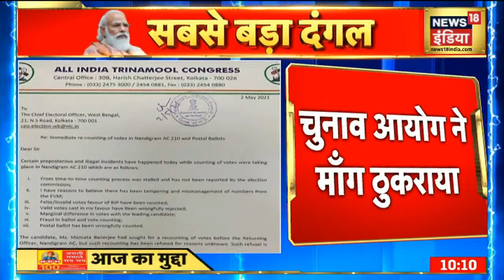Mamata Banerjee रायपाल से करेंगी मुलाकात, पेश करेंगी सरकार बनाने का दावा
West Bengal में तीसरी बार लगातार शानदार जीत हांसिल करने के बाद Mamata Banerjee आज शाम 7 बजे राज्यपाल जगदीप धनकड़ से कोलकाता में मुलाकात करेंगी। राज्यपाल से मुलाकात के बाद वो सरकार बनाने का दावा भी पेश करेंगी। राज्यपाल ने खुद ट्वीट कर इसकी जानकारी दी है.